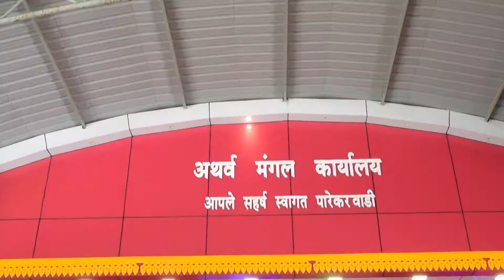Akshay kolekar Highlight